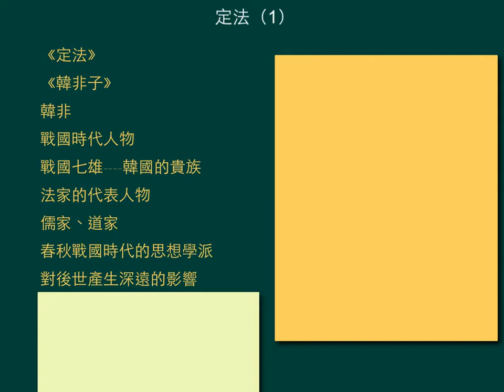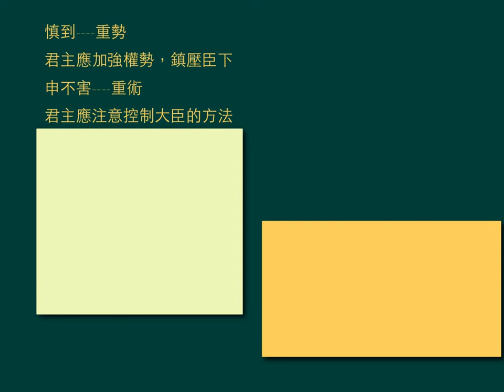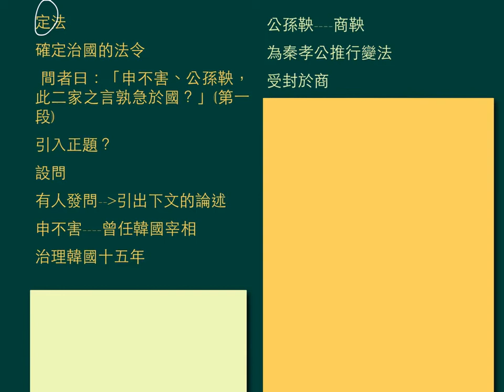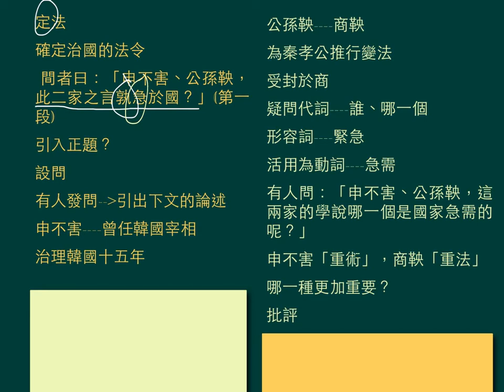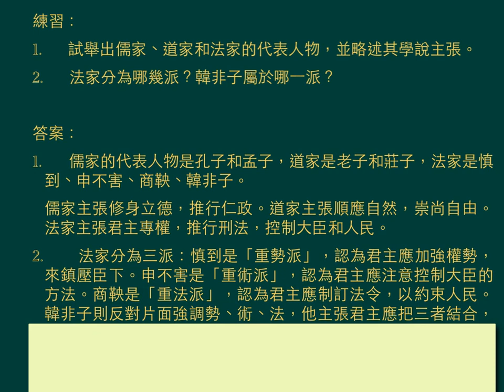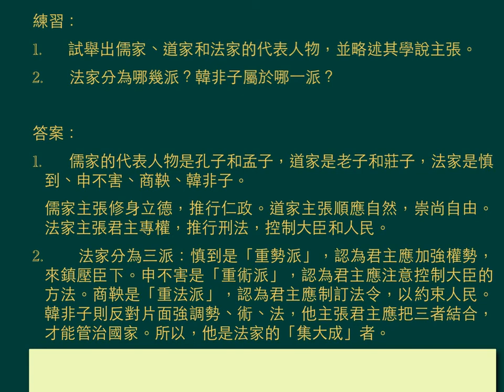中六中文_上學期_《定法》_（1）